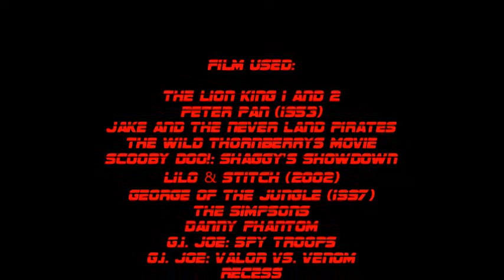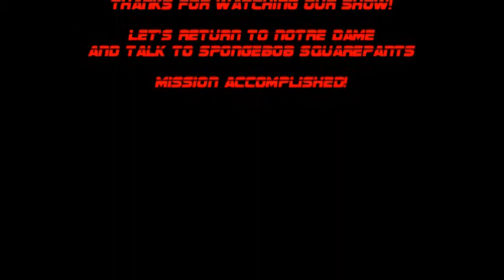The Scar Chronicles: Wendy Darling, John Darling, Michael Darling and Sloan Blackburn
The eighth chapter 98: Wendy Darling, John Darling, Michael Darling and Sloan Blackburn including Peter Pan, Hogarth Hughes, Scooby Doo and the Gang, Rafe, Captain Gantu, Max & Thor, Miguel & Tulio, Principal Skinner, Superintendent Chalmers, Eliza Thornberry, Vlad Masters, Duke and his Joes, Buddy G, Principal Prickly, T.J. Detweiler and the Gang, George Darling, Mary Darling, Aladdin, Princess Jasmine, Jafar, Iago, Sultan, Shrek, Donkey, Joseph Korso, Cale Tucker, David Xanatos and Owen Burnett.